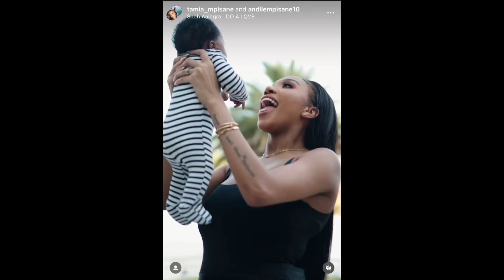Andile Mpisane and Tamia Mpisane welcomes a baby girl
Andile Mpisane welcomes his 4th child